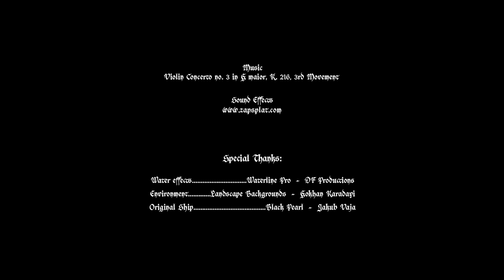The Black Swan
This is another collaboration with Bacon, a Production company based in Oslo, in another terrific short film, this time for ATG. My job was to take care of all the texturing process for the model of the ship, the giant octopus and the hook. The original ship model was made by Jakub Vaja, and was purchased on Turbosquid. I did many small improvements, redone and simulated the sails and the ropes. Then UV, textures and lookdev was done from scratch.

After the film was completed I wanted to have a play with the ship in Unreal Engine, and I ended up making a short film myself, using Master & Commander as inspiration, and one of it's classic duets as soundtrack.

A great "thank you" goes to the guys who developed Waterline PRO, the plugin used to create the water. Not only it looks outstanding, but their tech support was extremely helpful!

Music: Violin Concerto no. 3 in G major, K. 216, 3rd movement